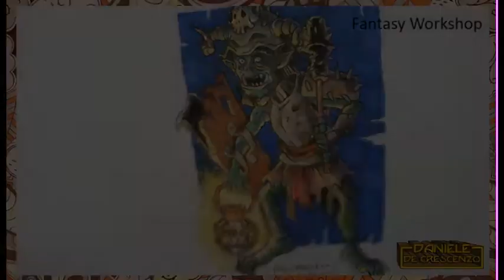FANTASY WORKSHOP - Goblin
Goblin Sketch - Speed Drawing

Song Title: The Old Tower Inn